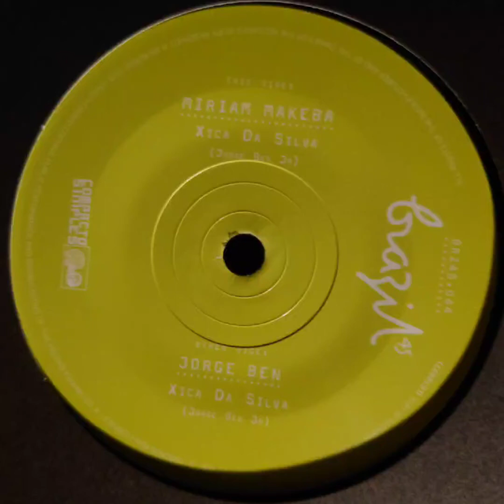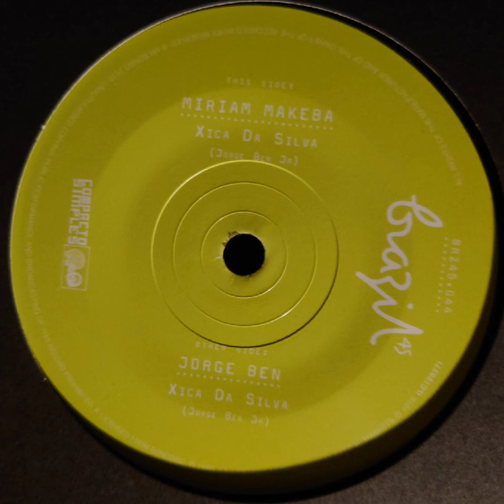JORGE BEN - Xica Da Silva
Label : Mr Bongo
Format : 7" (BRZ45.044)
Release : 1976